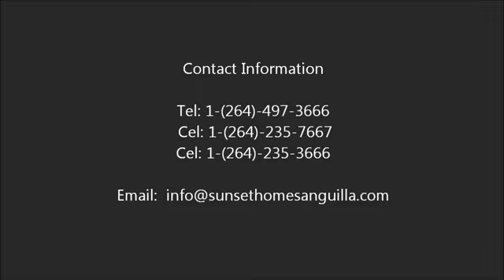The Beach House Meads Bay Anguilla .mp4